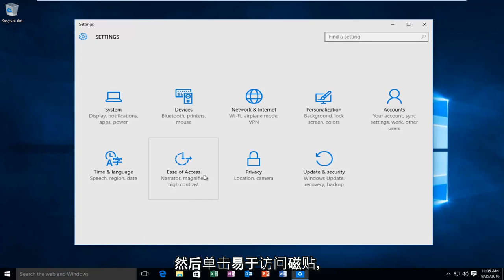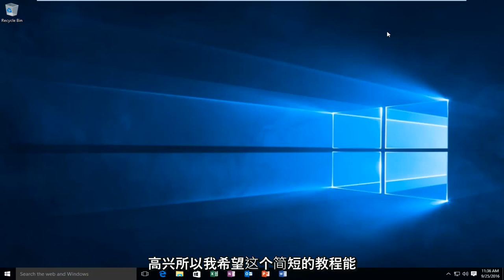Windows 11/10中启用Caps Lock、Num Lock或Scroll Lock警告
本教程将展示如何启用或禁用大写锁定指示器激活时将出现的音频“哔”声。

在 Windows 7、Windows 8/8.1 和 Windows 10 中，当您按下 Caps Lock、Num Lock 或 Scroll Lock 键时，大写锁定指示灯会发出警告音。

一旦“Caps Lock”键设置为“On”，“Caps Lock on”指示符将永久显示在桌面屏幕上。

当 Caps Lock 键设置为“Off”时，“Caps Lock off”指示灯会显示 3 秒钟然后消失。

这似乎是作为“热键功能集成”包一部分的“屏幕显示”包的默认设置。

本教程适用于所有支持的硬件制造商（如戴尔、惠普、宏碁、华硕、东芝、联想、 和三星）。